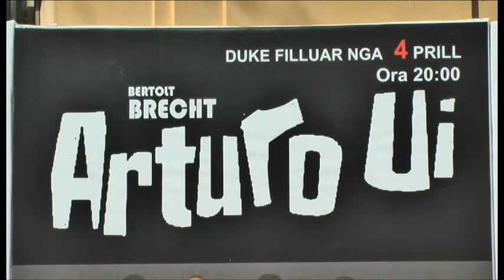"Arturo Ui". Premierë në Teatrin Eksperimental